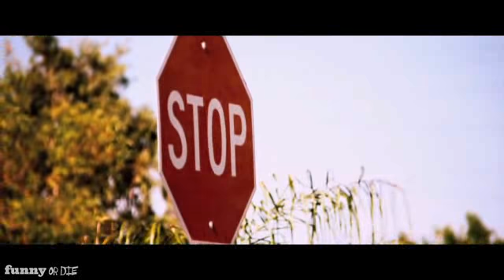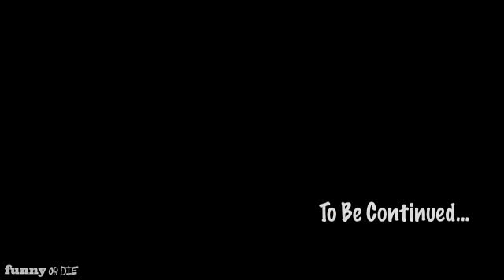Byron Phillips: Found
The new short movie with Zachary Levi directed by Joel David Moore.